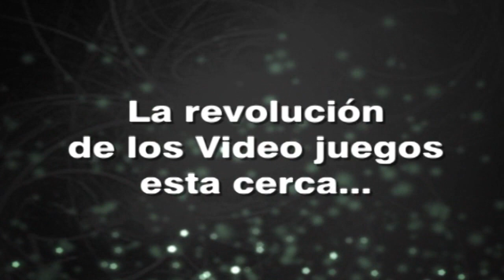GAMERS - PROMO EXPECTATIVA - BEAT TV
La revolución de los video juegos esta cerca... solo por BEAT TV